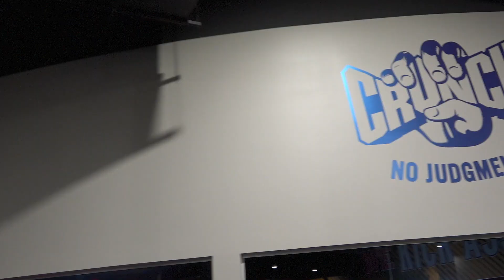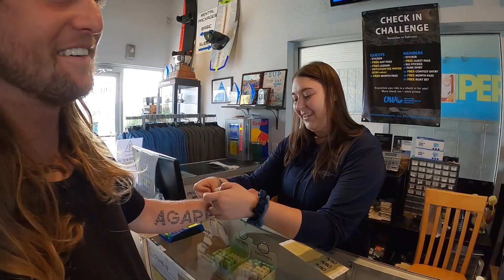HE'S GOOD AT WAKEBOARDING! - JOHN DREILING - FLORIDA - WAKEBOARD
A day in the wakeboard life with John Dreiling wakeboarding.